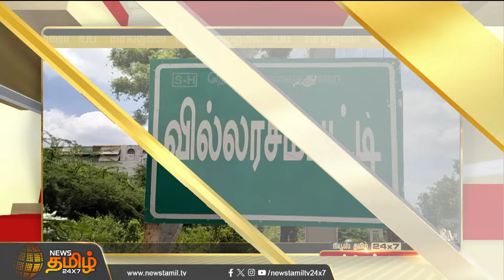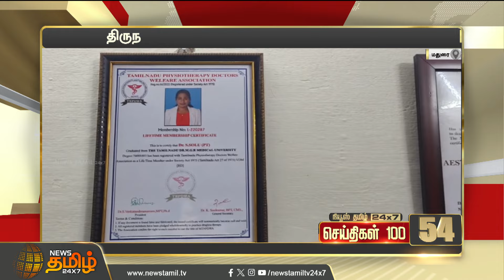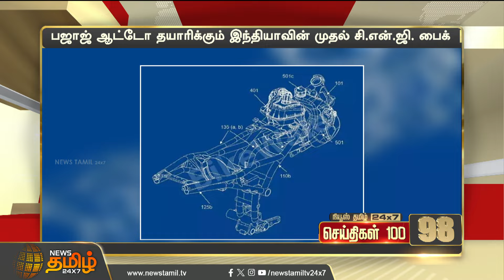Today Fast 100 - 20 June 2024 | இன்றைய 100 முக்கியச் செய்திகள் | Morning News | NewsTamil24x7